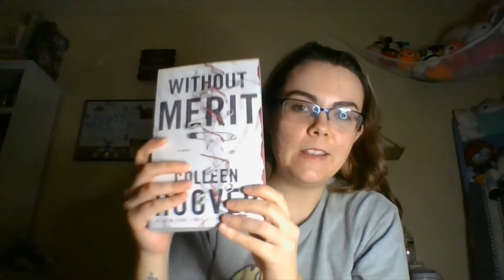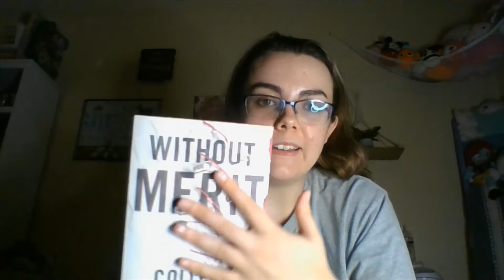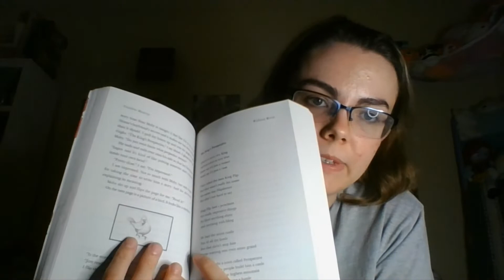Colleen Hoover and Elvis!?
Hi everyone! Sorry if the video quality is not the best I'm gonna try to get used to filming/editing on my laptop! I totally forgot to mention the dog and puppies in Without Merit! That is a L on my part! :)